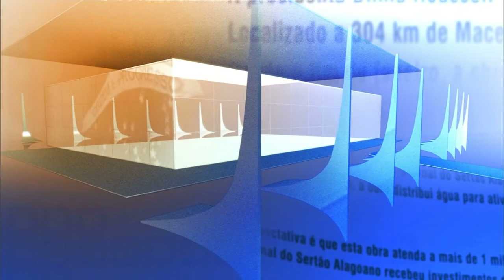Direto do Planalto - 28 de janeiro